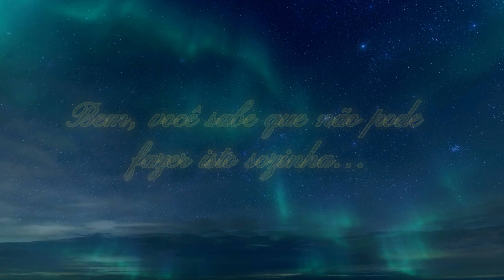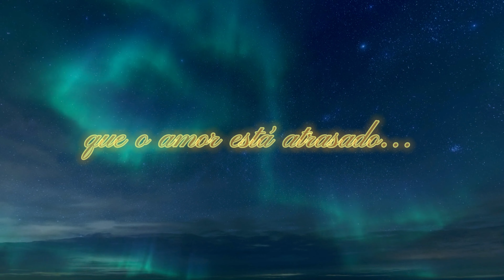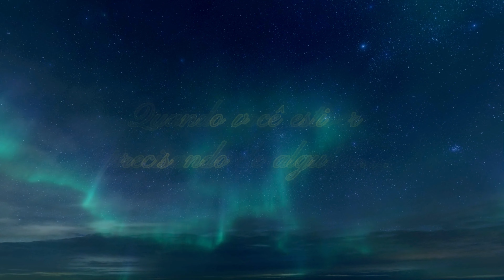FIREHOUSE - HERE FOR YOU ( LEGENDADO)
Lançada em 1995, "Here for You" foi o quarto single do segundo álbum da banda, intitulado "Hold Your Fire". A canção foi um sucesso imediato, alcançando o 20º lugar na parada Billboard Hot 100 e o 5º lugar na parada de rock mainstream da Billboard.

A música foi escrita pelo guitarrista Bill Leverty e pelo vocalista C.J. Snare, e é considerada uma das baladas mais emblemáticas da banda. A letra fala sobre estar lá para alguém em tempos difíceis e oferecer amor e apoio incondicionais.

"Here for You" também se destaca por sua melodia envolvente, que apresenta um solo de guitarra emocionante e uma linha vocal poderosa de C.J. Snare. A música é um exemplo perfeito do estilo de rock melódico que a banda Firehouse se tornou conhecida nos anos 90.

Desde o seu lançamento, "Here for You" tornou-se um favorito dos fãs da banda e um clássico do rock. É uma música que ressoa com pessoas de todas as idades e continua a ser tocada nas estações de rádio de rock em todo o mundo.